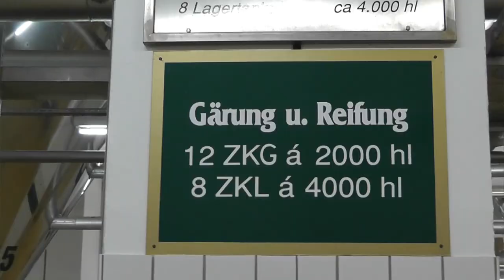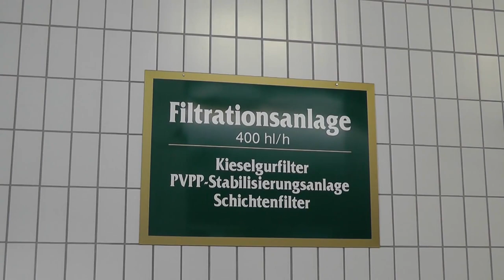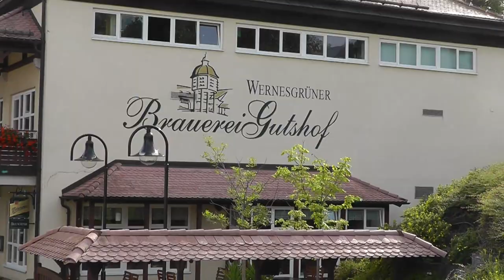Wernesgrüner Brauerei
Die Wernesgrüner Brauerei gehört zu den Größten und erfolgreichsten Brauereien in den neuen Bundesländern. Die Wernesgrüner Pils Legende zählt heute zu den beliebtesten deutschen Pilsmarken.
In den letzten Jahren hat Wernesgrüner weiter in den Standort investiert - vor allem in neuste technologische Standards für umweltfreundliche Produktion und die Qualitätssicherung. Seit 1991 hat das Unternehmen hierfür insgesamt mehr als 100 Millionen Euro aufgebracht.